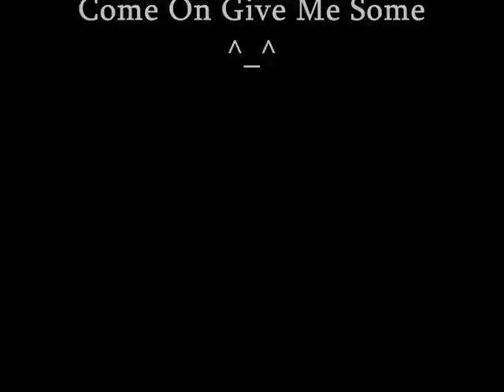Alvin & The Chipmunks Next To You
Thanks To "babaygurl00 for the request